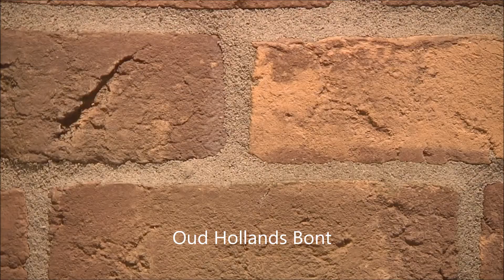Wooninspiraties Steenstripwinkel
RTL4 Wooninspiraties was bij ons te gast. Trendia, Spinveld 60 Breda is de fysieke showroom. De online winkel is